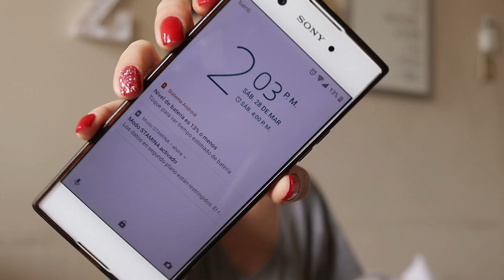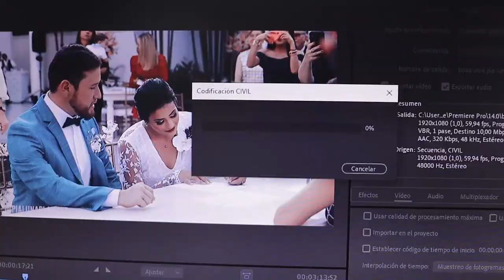¿LOS CHINOS TIENEN LA CULPA DE TODO ESTO? | DIARIO DE UNA CU4R3NT3N4 #12 | Zinahyd